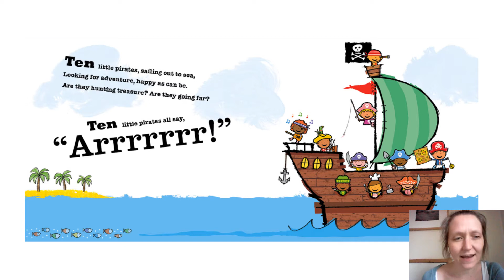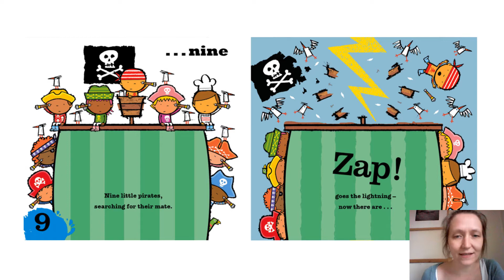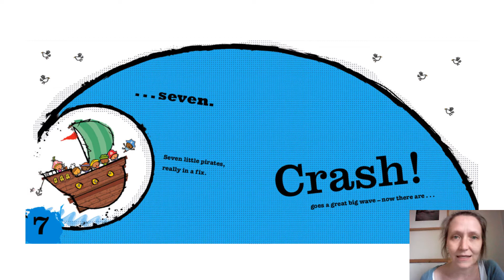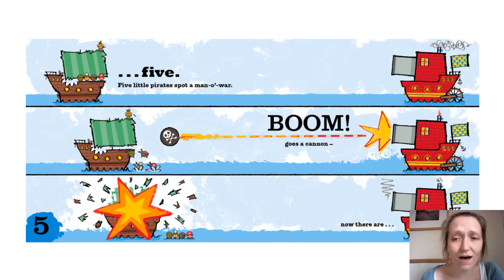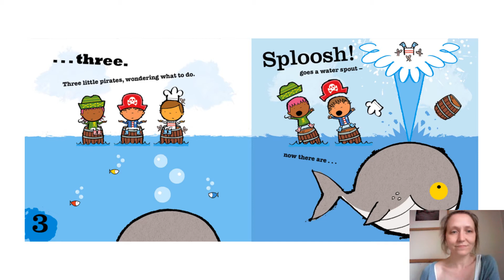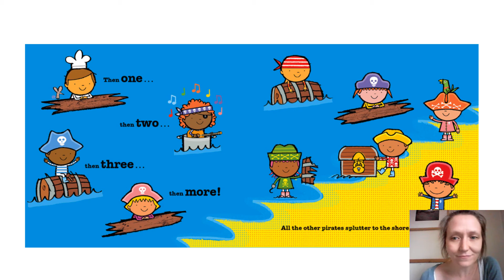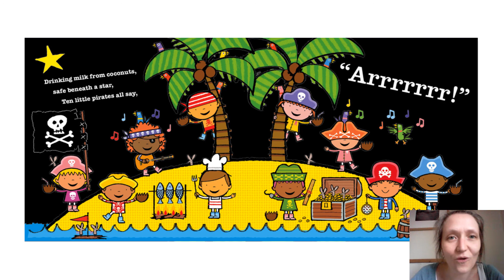Maths - 10 little pirates